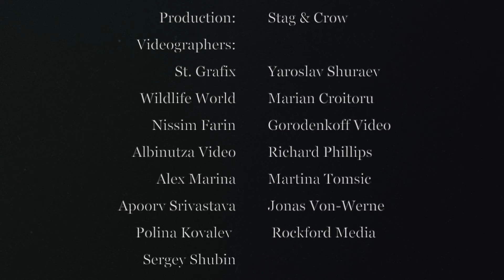Munknörr - Uruz (Video Produced by Stag & Crow Magazine)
"The Raven Seer" - A concept video by Stag & Crow Magazine

Thank you for the listening! I really appreciate all of you for listening, sharing, commenting and rating. Composed and produced by Damián Schneider Music usage info: You can use my music freely for Non Commercial and Non Profit videos, games, etc. as long as you give me visible credit as the composer and add a link to my Youtube channel.